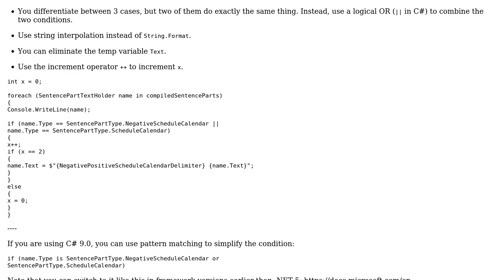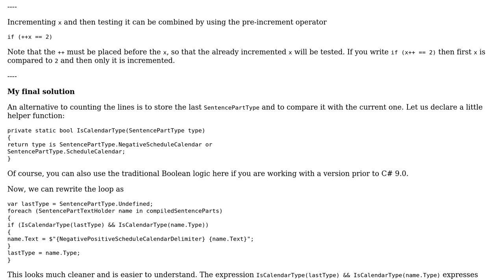Code Review: Compare enum's and adding key word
With thanks & praise to God, and with thanks to the many people who have made this project possible! | Content (except music & images) licensed under CC BY-SA | Music | Images & others | With thanks to user Olivier Jacot-Descombes user Jefferson and the Stack Exchange Network Trademarks are property of their respective owners. You are responsible for your own actions.